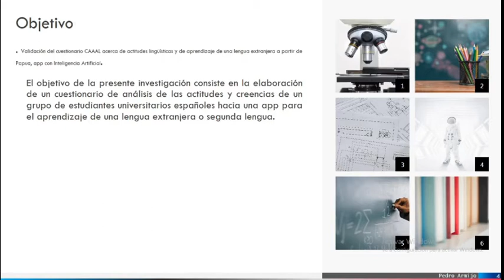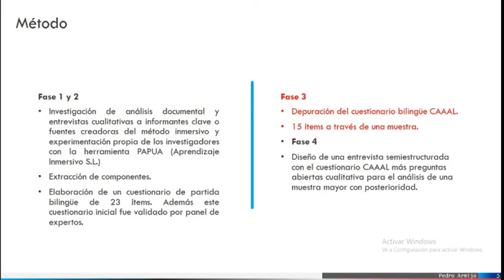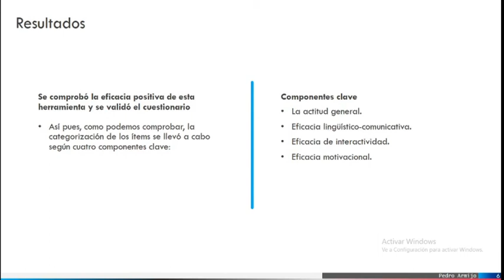Validación del cuestionario acerca de actitudes lingüísticas hacia una lengua extranjera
TÍTULO: Validación del cuestionario acerca de actitudes lingüísticas hacia una lengua extranjera debido al uso de la app Papua
Autores:

Beatriz Peña-Acuña – Universidad de Huelva - 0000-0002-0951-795X
Rafael Crismán-Pérez – Universidad de Cádiz - 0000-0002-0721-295X
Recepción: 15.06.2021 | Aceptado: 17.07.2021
Correspondencia a través de ORCID: Beatriz Peña-Acuña - 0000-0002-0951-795X
Citar: Peña-Acuña, B y Crismán-Pérez, R (2021). Validación del cuestionario acerca de actitudes lingüísticas hacia una lengua extranjera debido al uso de la app Papua. REIDOCREA, 10(28), 1-13.
Financiación: Contrato 68/83 con Aprendizaje Inmersivo S.L.
Resumen: La presente investigación consistió en la creación de un instrumento inicial de medición compuesto de 23 preguntas cerradas, el cual medía las actitudes lingüísticas y las actitudes de aprendizaje hacia una lengua extranjera/L2 a partir de herramientas digitales como las aplicaciones (apps). Para la validación del cuestionario, recurrimos a expertos y posteriormente a una muestra de 31 estudiantes con español como primera lengua del Grado de Educación Primaria de la Universidad de Huelva. El cuestionario bilingüe (lengua española e inglés) es una herramienta multidimensional que midió dos dimensiones: la medición de actitudes de aprendizaje/adquisición hacia una lengua extranjera/L2 y la medición de actitudes lingüísticas hacia una lengua extranjera/L2 (CAAAL). Para la elaboración del instrumento se combinó una serie de ítems de acuerdo a las siguientes variables: actitudes hacia el aprendizaje/adquisición de una lengua extranjera/L2; actitudes hacia el aprendizaje/adquisición de las destrezas orales y escritas de una lengua extranjera/L2 y sus posibilidades de interacción y actitudes hacia la motivación del aprendizaje/adquisición de una lengua extranjera/L2. Los resultados demostraron que el instrumento final validado con 13 ítems posee las propiedades psicométricas adecuadas y que resulta válido para medir las dos dimensiones iniciales propuestas.
Palabra clave: Validación cuestionario CAAAL